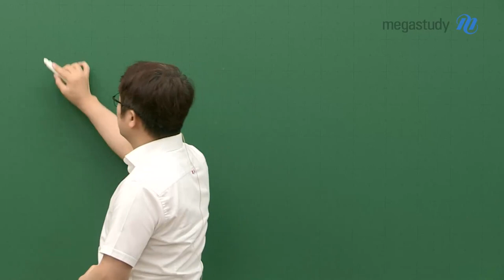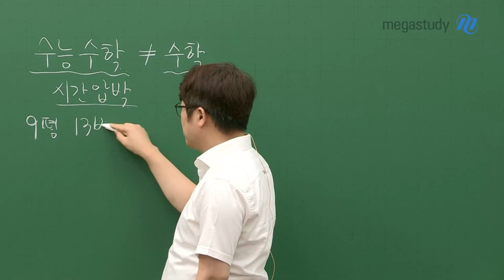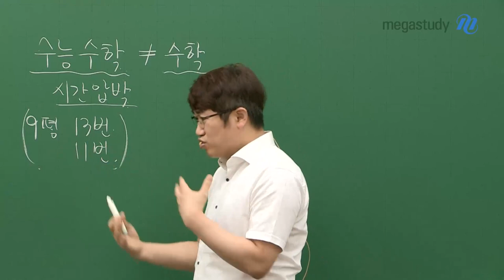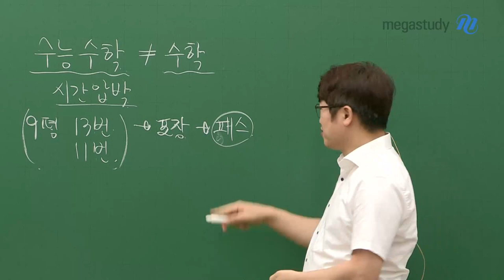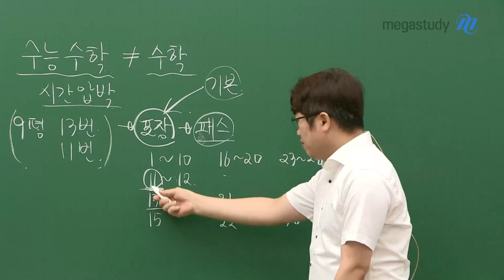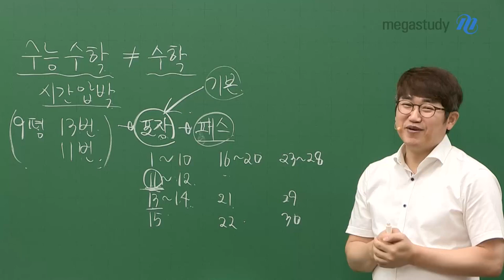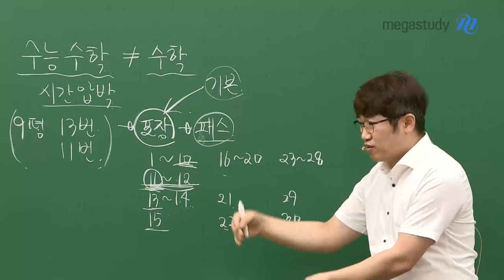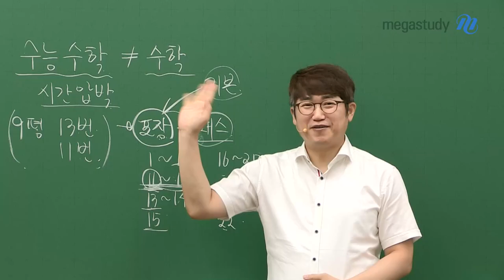[메가스터디] 수학 양승진쌤 - 멘탈 훈련의 필요성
지금 많이 힘든 시기를 보내고 있는 여러분!
여러분의 멘탈은 여러분이 만드는 것입니다

수능 직전의 시간들은 정말 소중한 시간입니다
이 중요한 시기! 멘탈이 흔들리지 않고
최선을 다해서 열심히 공부해야 합니다

전략적으로 멘탈을 잡고 수능 시험장에서
최고의 효율을 낼 수 있는 방법을
양승진 선생님이 안내해 드립니다